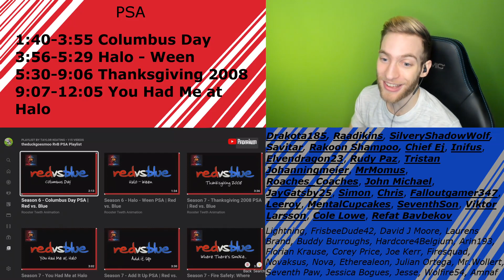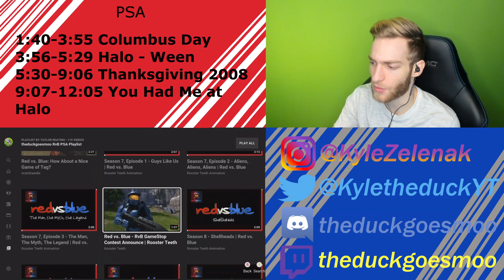IS THIS TOO MUCH CABOOSE??!! Reacting to "Red vs Blue" PSA's